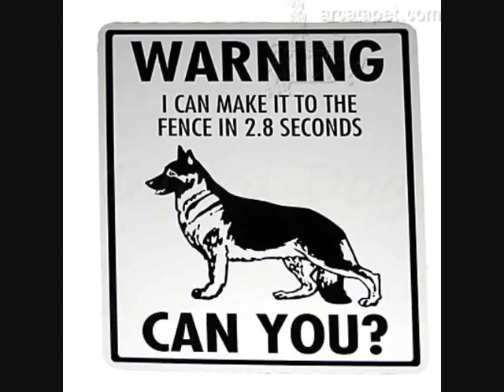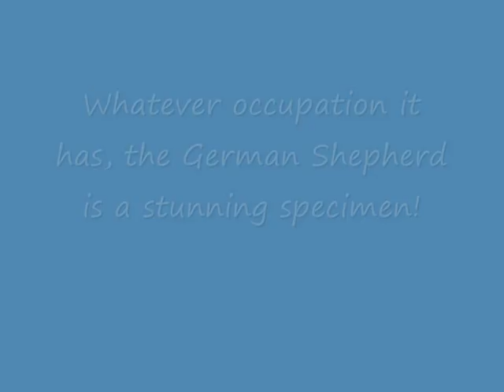Dog Breeds-German Shepherd Dog/Alsatian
A short video all about German Shepherds. Visit the Dog Information Channel (My Channel) to see more videos on your faviroute breeds! Song is Clocks by Cold Play